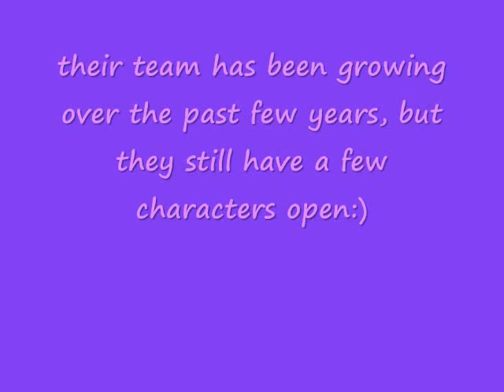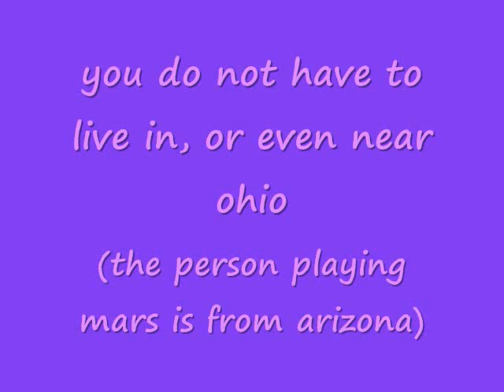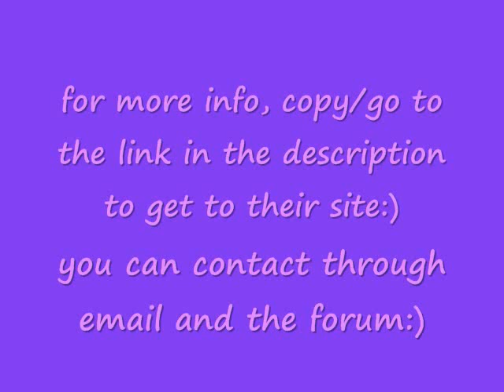SERA MYU GROUP SALAD TIME SOLDIERS WANTS YOU!!!XD THEY ARE CASTING:)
UPDATED: 3/1/12

the ones open at the moment are:

mercury
tuxedo mask